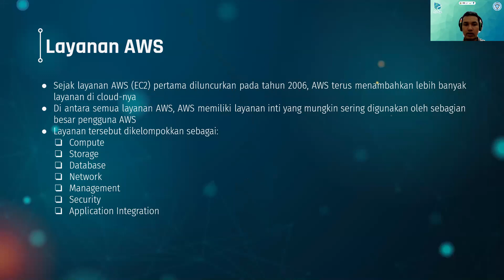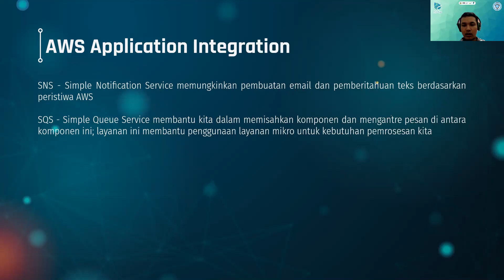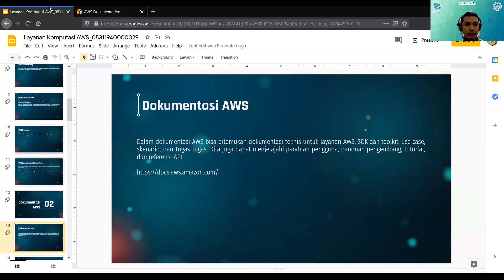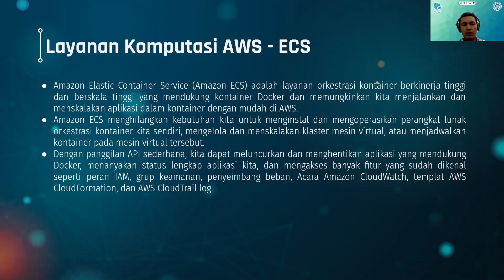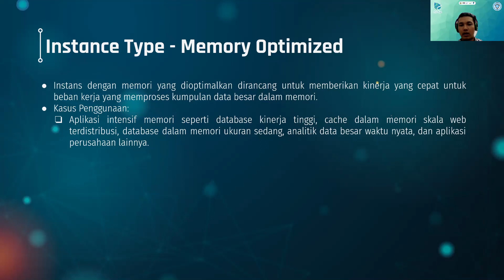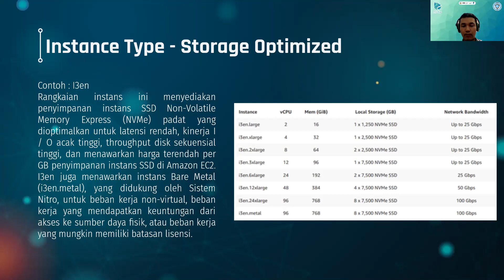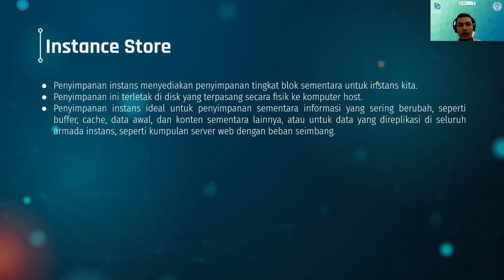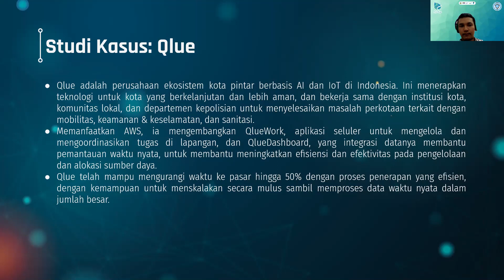AWS Compute Services - Shaladin